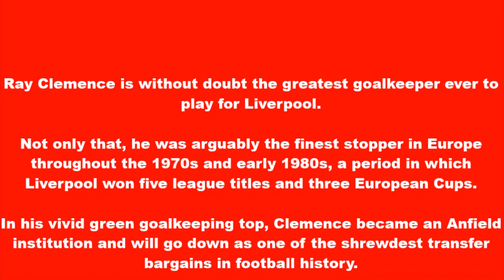Ray Clemence – Liverpool Football Club 1967–1981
Ray Clemence is without doubt the greatest goalkeeper ever to play for Liverpool.

Not only that, he was arguably the finest stopper in Europe throughout the 1970s and early 1980s, a period in which Liverpool won five league titles and three European Cups.

In his vivid green goalkeeping top, Clemence became an Anfield institution and will go down as one of the shrewdest transfer bargains in football history.

Clemence made 665 appearances for Liverpool - second only to Ian Callaghan - after joining for £18,000 from Scunthorpe.